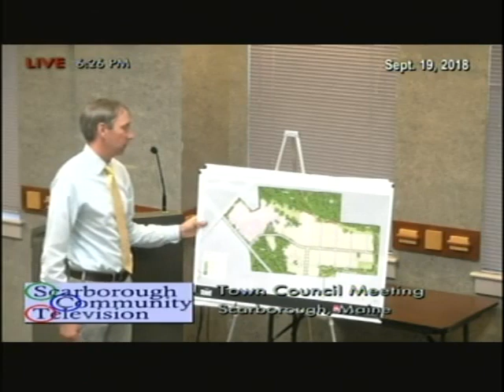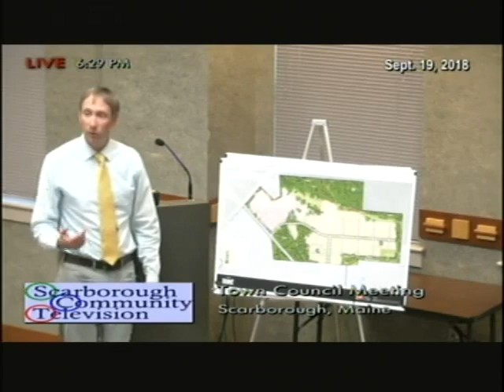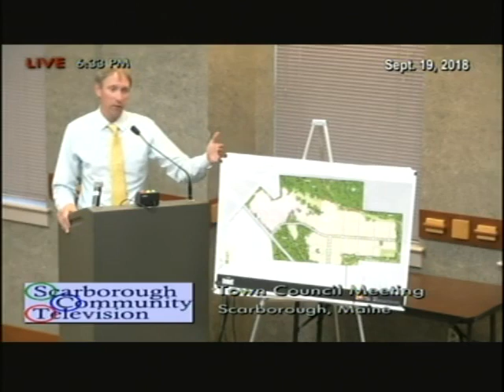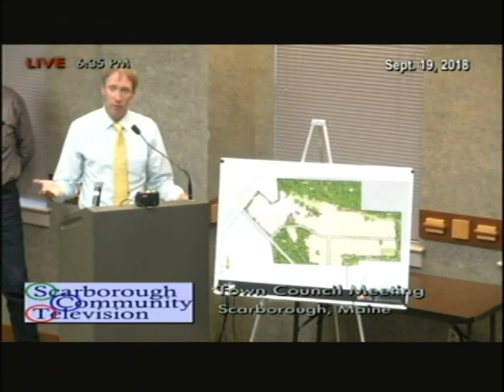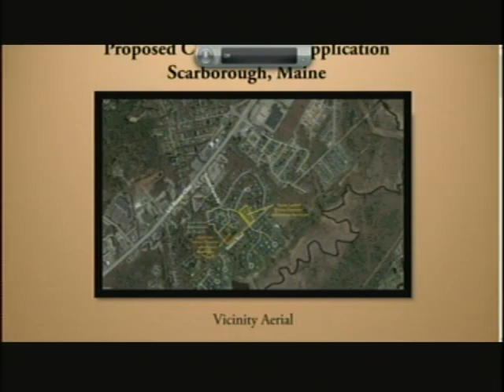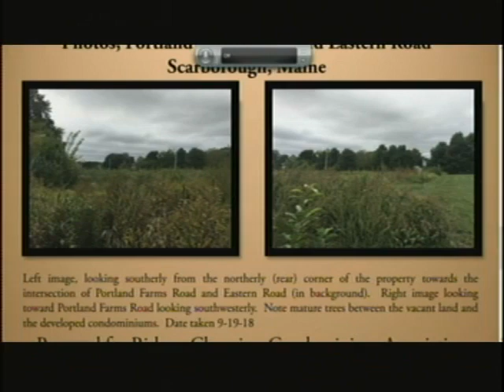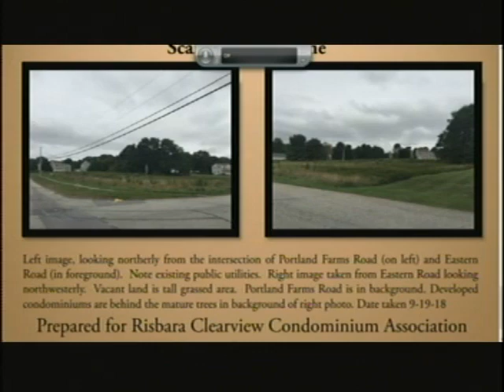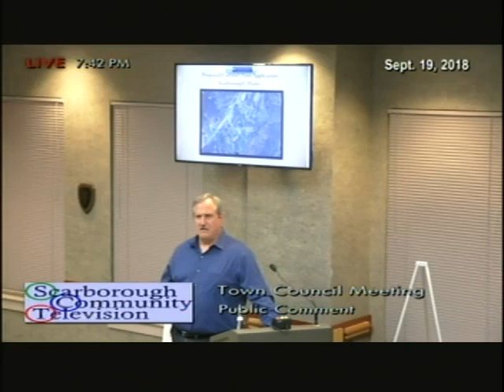Town Council, Sept. 19, 2018, Scarborough, Maine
Town Council, Sept. 19, 2018, Scarborough, Maine meeting. 2:24:46